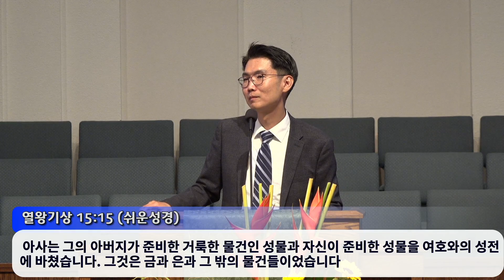2023-07-02 - 주일 4부 설교 - "유다 왕 아사" - 강성민 목사